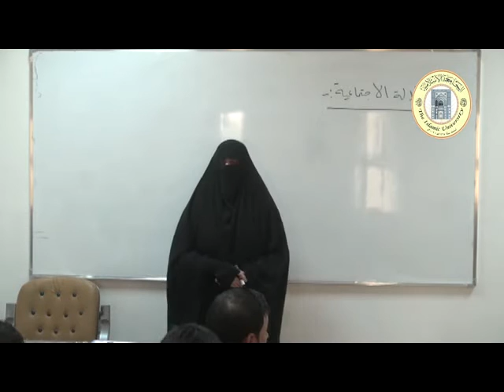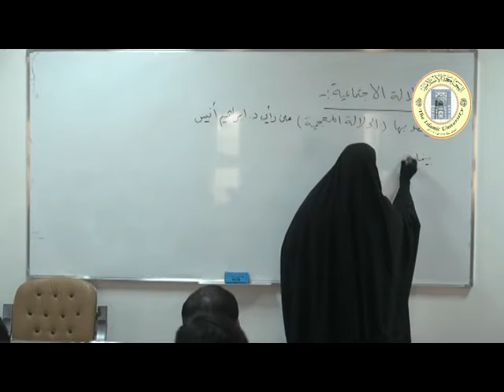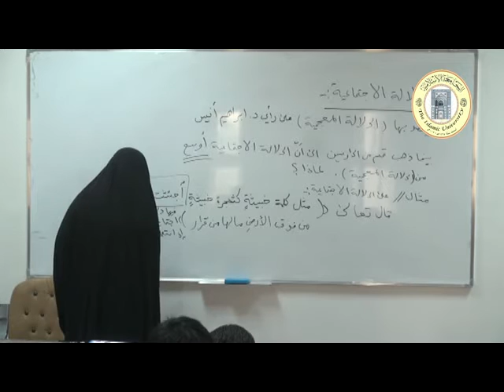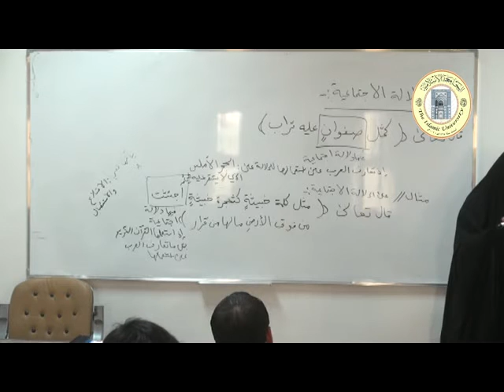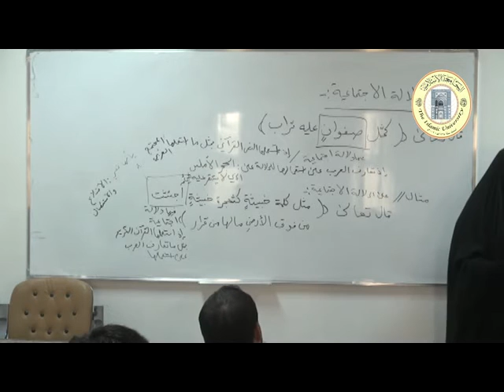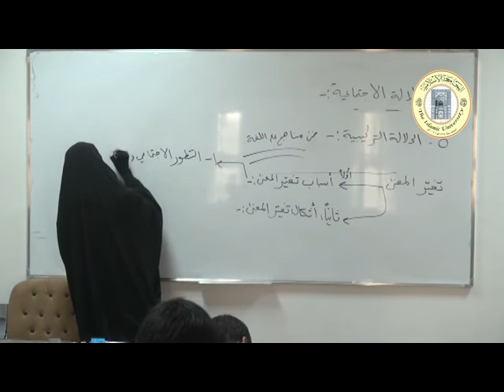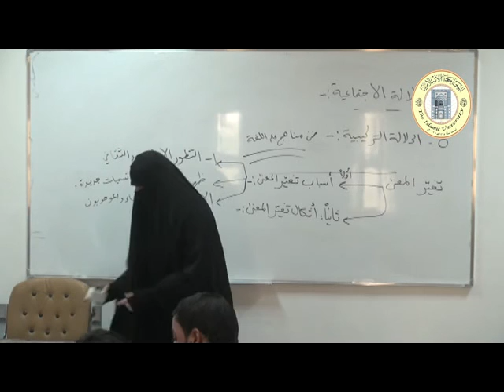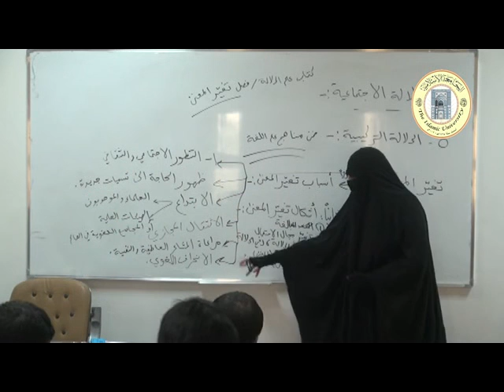الموضوع الدلالة الاجتماعية والدلالة التركيبية.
القسم: الدراسات القرآنية واللغوية.
المرحلة: الرابعة.
المحاضر: د. فاطمة السلامي.
المادة: علم اللغة.